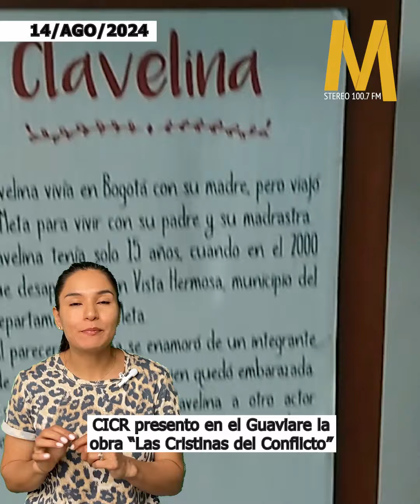Las cinco del día en Marandua Stereo 100.7 Fm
1. Fuerte explosión en zona rural de El Retorno, Guaviare
2. Educación ambiental y la importancia de nuestras acciones para la naturaleza
3. 17 de agosto: Día Mundial del Peatón
4. Caninos muertos por presunta peste en la vereda El Recreo
5. CICR presento en el Guaviare la obra “Las Cristinas del Conflicto”